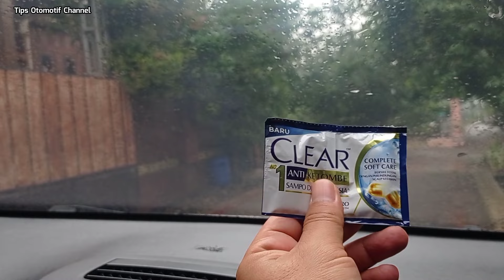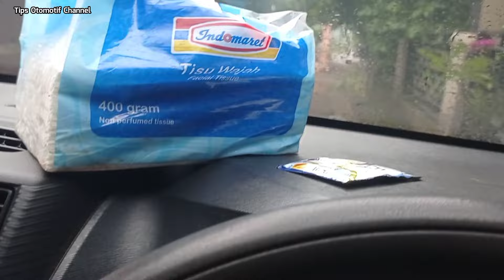CARA MENGHILANGKAN EMBUN DIKACA MOBIL SAAT HUJAN I HILANGKAN KABUT DI KACA SAAT HUJAN TIDAK PAKAI AC